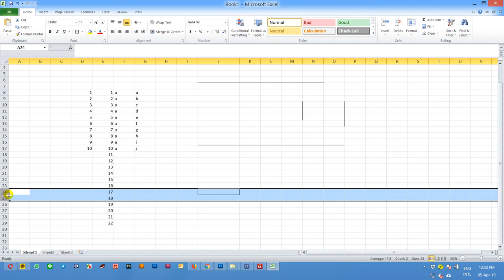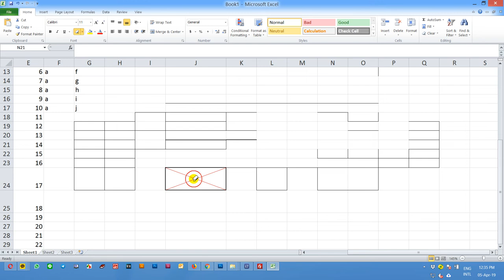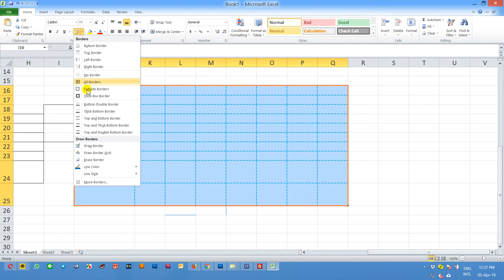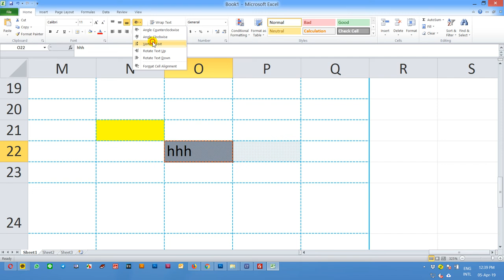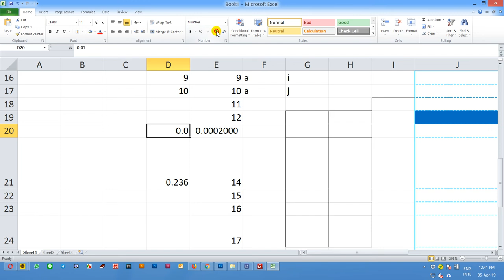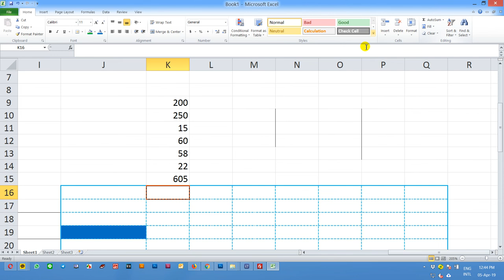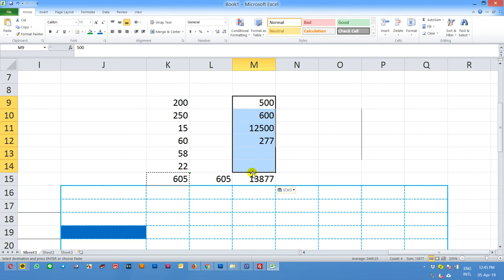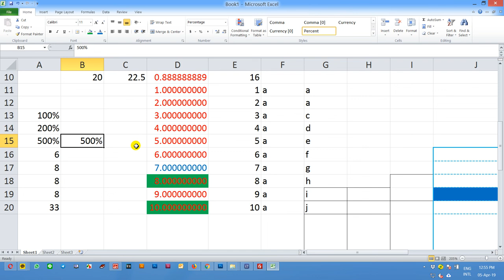Microsoft Excel Lesson 3 How To Using Border, Wrap Text, Merge & Center, Autosum, Fill, Number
Using Border, Wrap Text, Merge & Center, Autosum, Fill, Number,Copy, Paste

With this lesson you will know how to put pass word , It's mean you can protect sheet, locked cells, unlocked cells, protect workbook.
It mean you do not allow people edit or delete your document .